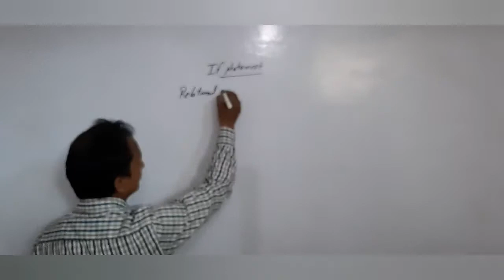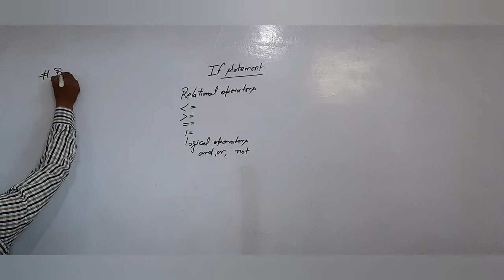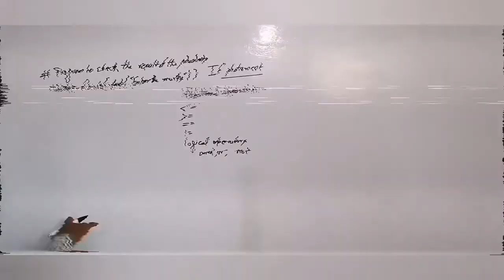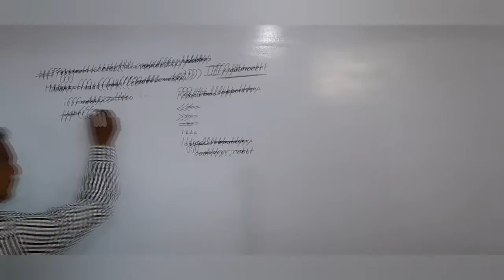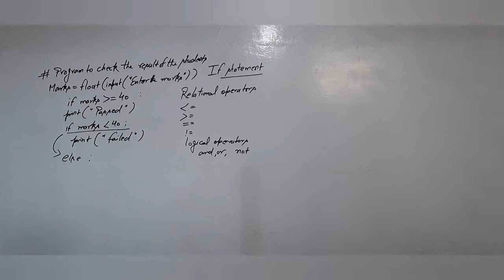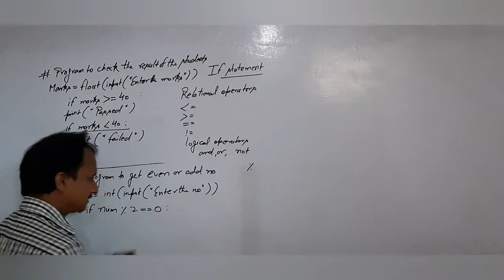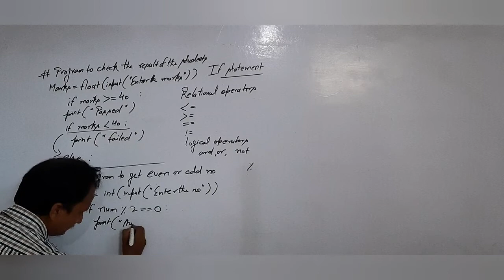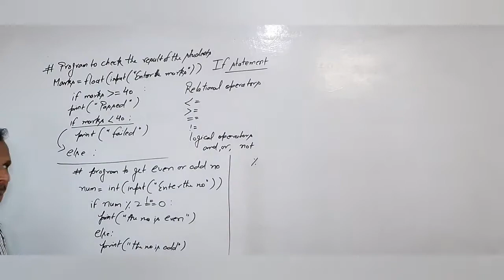Explain if statement, a program to check the result of the student and find even or odd number.